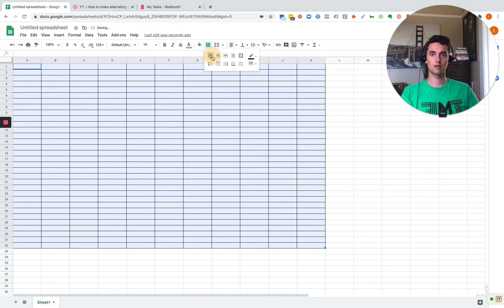How to add borders to cells in Google Sheets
Learn how we booked 116 consultations in 2 weeks with 0 ad spend for an immigration firm

In this video, you will learn how to add borders and modify them accordingly.

To find out more about how you can grow your immigration law firm get in touch with us here: